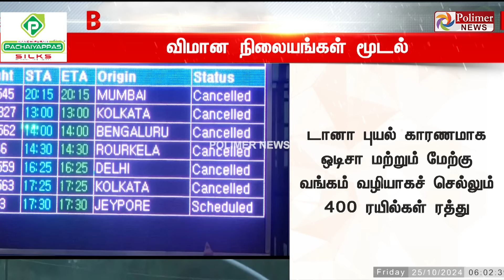Breaking : 6 மணி நேரம்.. 12 கி.மீட்டர் வேகம்.. அதி தீவிரப்புயலாக கரையை கடந்தது டானா..